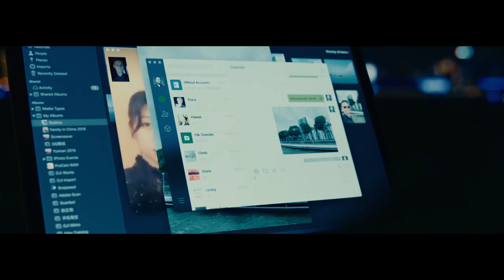A day at the Tonino Lamborghini Hotel Suzhou, China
Live a day at the 5-star Tonino Lamborghini Hotel Suzhou!
Step inside the first Tonino Lamborghini Chinese hotel and walk through the common areas characterized by the Bull's unmistakable design; from the welcoming reception all the way to the Chinese garden.

As the hotel rises by lake Jinji, you can enjoy both the calming view of the lake and the fun activities it can offer. The Tonino Lamborghini Boutique Hotel Suzhou is comprised of 92 rooms with each its own library. Culture and tradition are the key words of this project. As a famous Chinese proverb says, Suzhou is like “paradise on Earth.”

Tonino Lamborghini Library Boutique Hotel Suzhou
No. 168 Xinggang Street
Suzhou Industrial Park - Suzhou
215021, Jiangsu, China